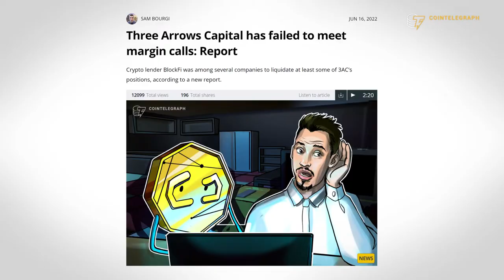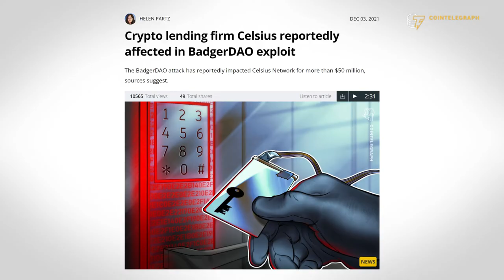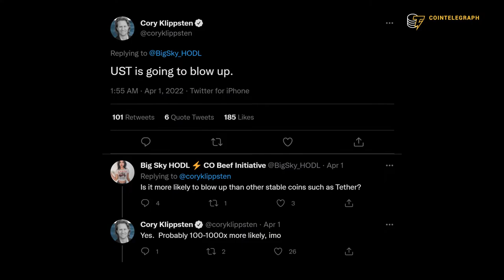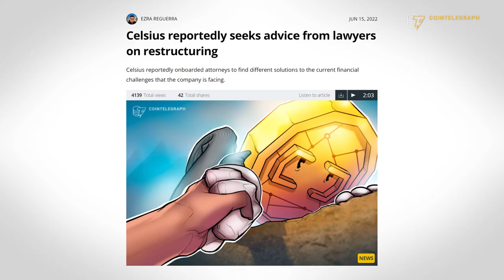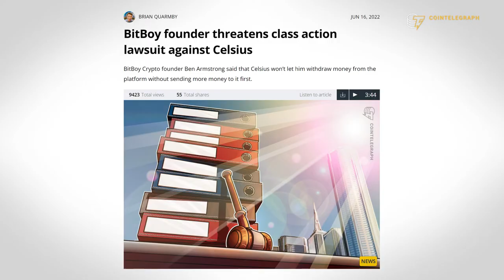Terra, Celsius, 3AC: How dangerous is the crypto market contagion?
Cory Klippsten, the CEO of Swan Bitcoin, explains how the Celsius crisis is impacting the broader crypto markets and what it means for the future of crypto lending.

0:00 Intro
0:55 What’s going on with Celsius?
2:46 What were the red flags that drew your attention to Celius?
4:52 What are the chances that depositors will get their money back?
8:08 How could the collapse of crypto lending platforms impact Bitcoin?
10:12 Are we seeing a domino effect that could drive the market lower?
12:54 What is the lesson to be learned about the crypto lending industry?
14:22 How will regulators likely react?
15:52 Outro